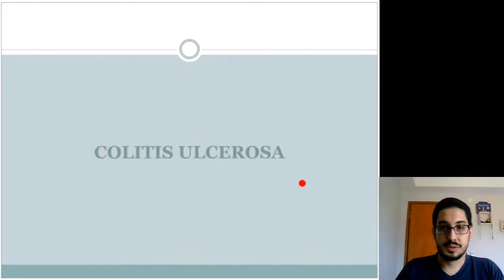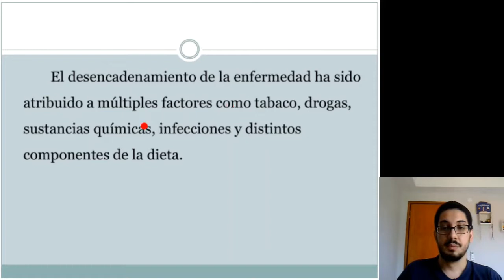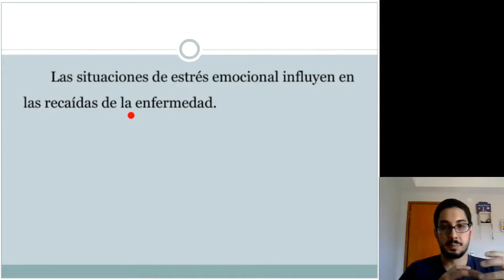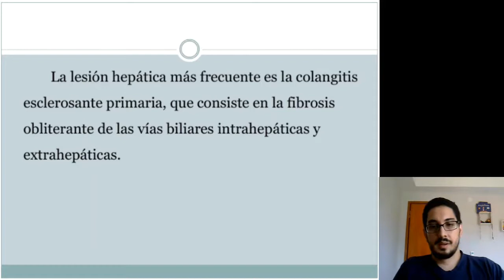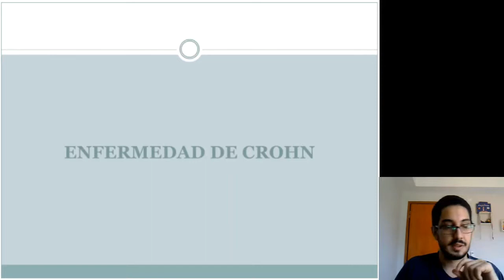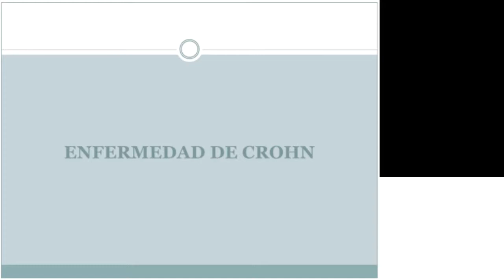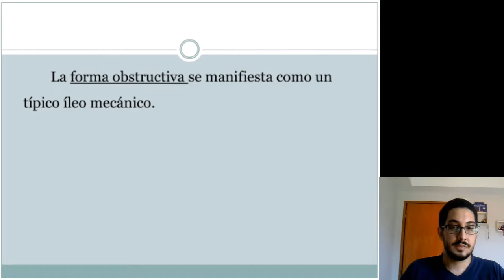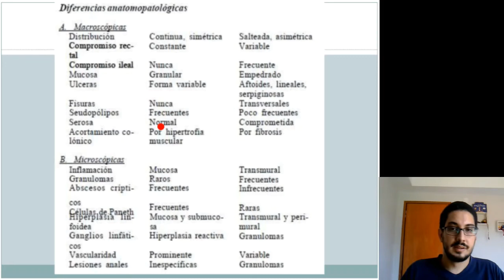ENFERMEDAD INFLAMATORIA INTESTINAL